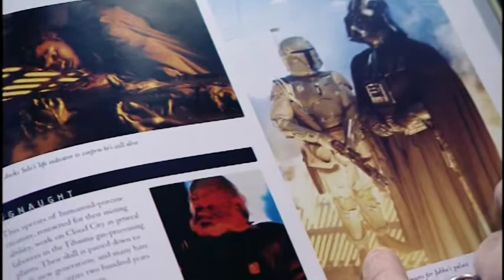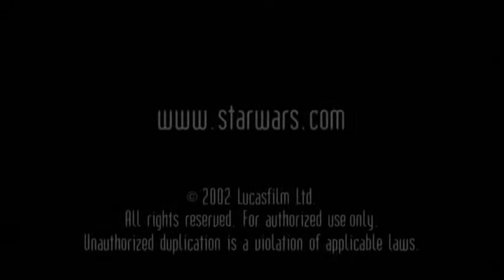Bucket Head - Star Wars: Episode II - Attack of the Clones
Star Wars: Episode II ATTACK OF THE CLONES is set ten years after the events of THE PHANTOM MENACE and the galaxy has undergone significant change, as have Anakin Skywalker (Hayden Christensen), Obi-Wan, Who himself has transitioned from student to teacher, while Padmé is a distinguished Senator. Anakin and Obi-Wan are assigned to protect Padme', whose life is threatened by a faction of political separatists. As powerful forces prepare to collide in epic battle. Anakin and Padme' find themselves torn between duty and honor and a love that is forbidden. These heroes face choices that will impact not only their own fates, but also the destiny of the Republic.

Cast: Hayden Christensen, Natalie Portman, Ewan McGregor, Christopher Lee, Samuel L. Jackson, Frank Oz, Ian McDiarmid, Pernilla August, Temuera Morrison, Daniel Logan, Jimmy Smits, Jack Thompson, Leeanna Walsman, Ahmed Best, Rose Byrne, Oliver Ford Davies, Ron Falk, Jay Laga'aia, Andy Secombe, Anthony Daniels, Kenny Baker